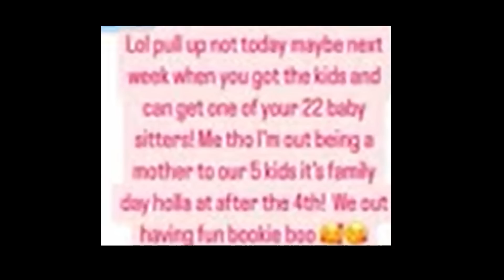LAMH: MARTELL THESE ARE THE REAL SUBPOENAS NEEDED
THE PEOPLE WITH THE ANSWERS NEED TO TESTIFY